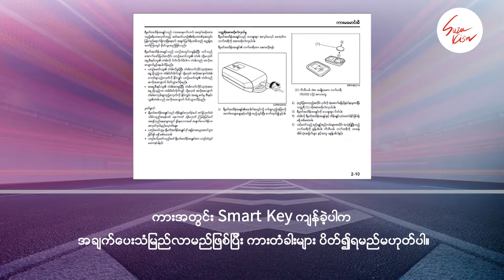ကားထဲမှာ Smart Key ကျန်ခဲ့ရင် ဘာတွေဖြစ်မလဲ?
Smart Key Awareness Tips & Tricks